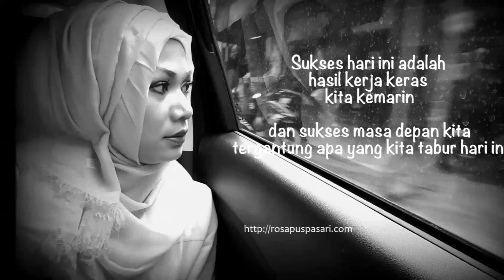Video Senior Diamond Director - Rosa Puspasari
Rosa Puspasari adalah seorang ibu rumah tangga dengan 1 orang anak dan mantan karyawati perusahaan swasta asing yang menekuni bisnis oriflame dalam rangka mewujudkan impian-impiannya.

Senior Diamond Director adalah posisi dalam success plan oriflame dimana seorang consultant mendapatkan:

- Penghasilan 600 juta/tahun
- Cash award 56 juta (diluar penghasilan bulanan)
- Perjalanan keluar negeri 2X = 2 tiket dalam 1 tahun